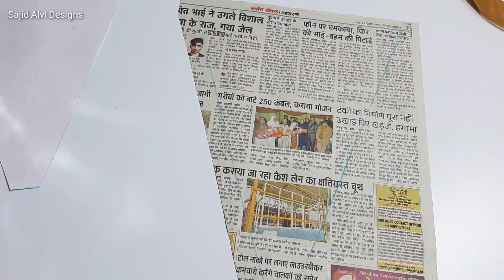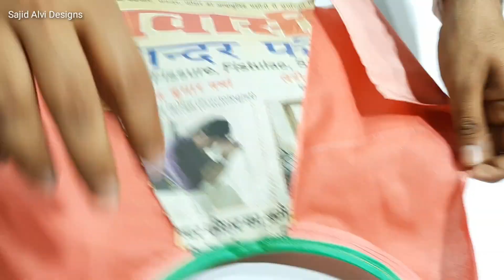Model Blouse Gala Patti Back Neck Design Cutting and Stitching@sajiddesigns